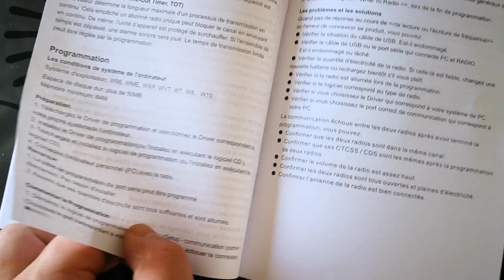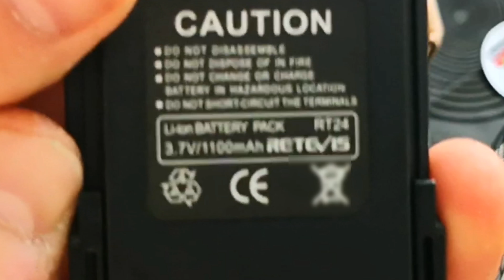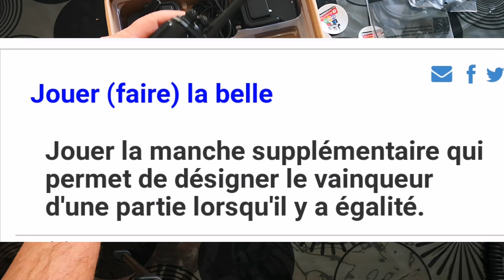unboxing 📦 RETEVIS RT24 Talkies Walkies PMR446 sans Licence 16 Canaux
petit sondage participatif 3 minutes 16 de la vidéo.

Hey, regardez ce que nous avons trouvé sur AliExpress .